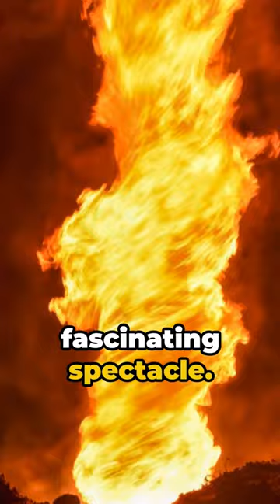Mind-Boggling Natural Phenomena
Buckle up for a mind-blowing journey through the most unbelievable natural phenomena on Earth! From glowing beaches to fire rainbows, get ready to see nature like never before. ✨